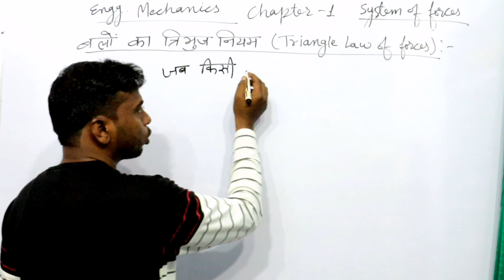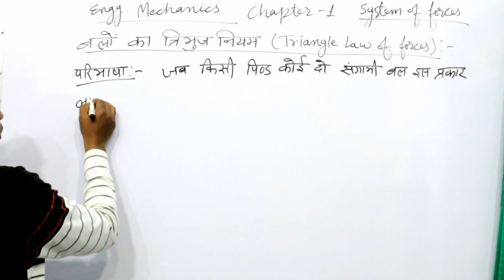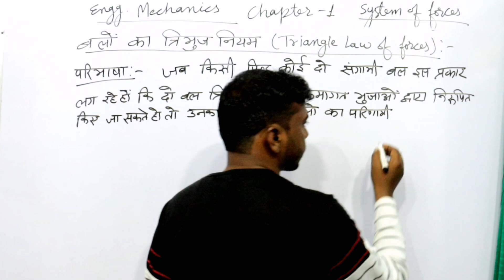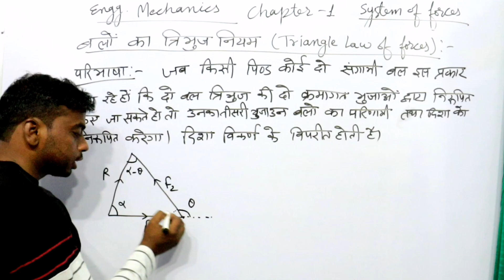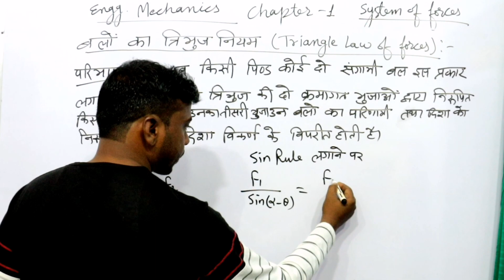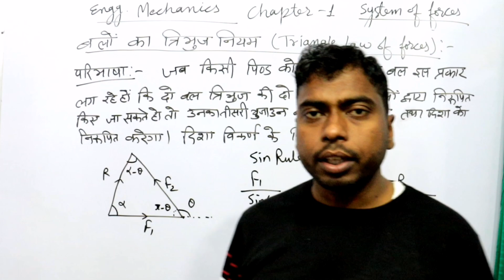Triangle Law of Forces: Diagram, Example, Application // बलो का त्रिभुज का नियम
The Triangle Law of Forces states that if two concurrent forces are acting simultaneously on a body and are represented in magnitude and direction by the sides of a triangle taken in order, then the third side of the triangle represents the resultant of the forces in magnitude and direction taken in the opposite order.
Triangle Law of Vector Addition, Derivation and Examples for JEE
Hello Students, At A Plus Coaching Centre Channel you will find all NCERT pattern based lectures which is very beneficial for yourself and your friends education so ready to join this channel and subscribe my channel.